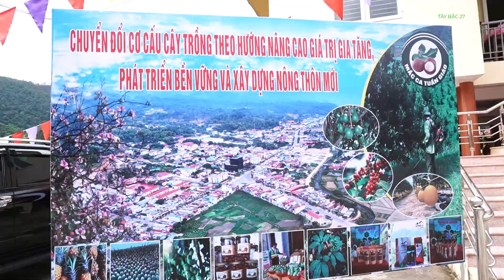Chương trình văn nghệ chào mừng Lễ công bố xã Quài Tở đạt chuẩn nông thôn mới năm 2023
Kênh TÂY BẮC 27
Cảm ơn tất cả các bạn đã xem video của mình, các bạn nhớ chia sẻ + đăng ký kênh YouTube để ủng hộ mình nhé và đừng quên ấn chuông bên cạnh để nhận được những thông báo video mới nhất của mình nhé vì đó là miễn phí.
Ngoài ra, để thỏa mãn đam mê với Youtube mình còn giúp các bạn chụp ảnh, quay phim đám cưới, ghi lại những khoảnh khắc đẹp trên tây bắc, dựng video lưu niệm theo yêu cầu của các bạn.
Ngoài ra mình có cung cấp một số sản phẩm sạch của Tây Bắc như:
- Gia vị chấm, hạt Mắc Khén, Hạt dổi
- Một số sản phẩm thịt Trâu, Bò, Lợn, Cá gác bếp
- Mật ong rừng nguyên chất
- Da trâu muối chua
- Đũa tre Tây Bắc không hóa chất nhuộm màu
© Bản quyền thuộc   @TÂYBẮC27
© Copyright by TÂY BẮC 27 Production ☞ Do not Reup